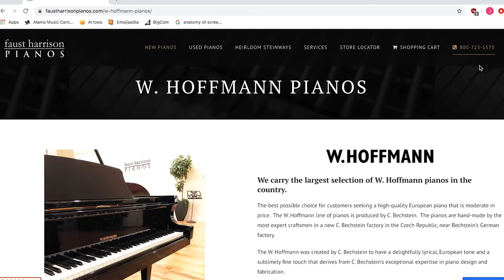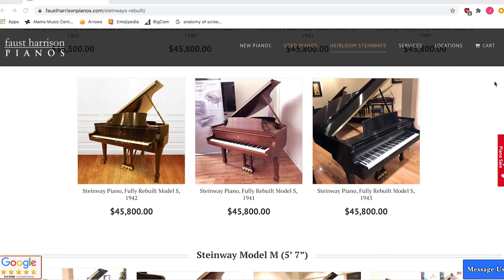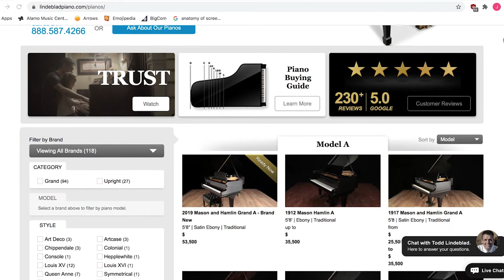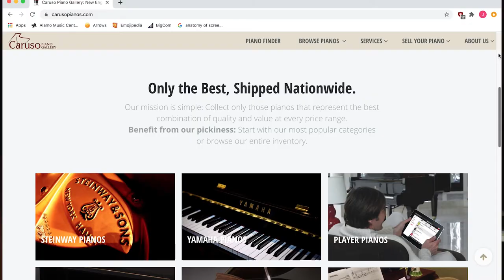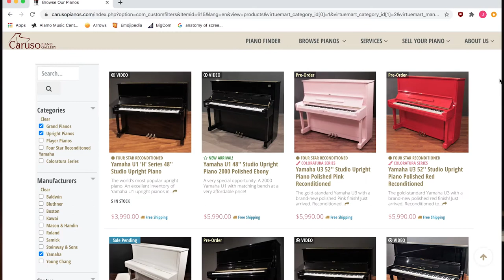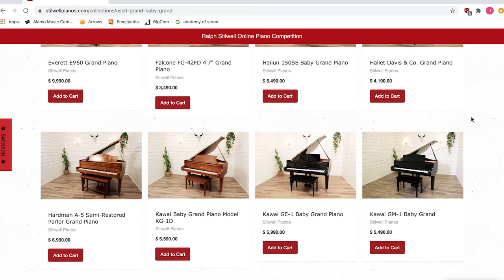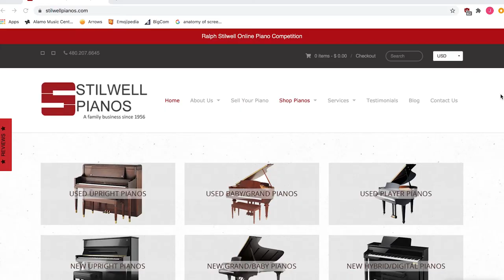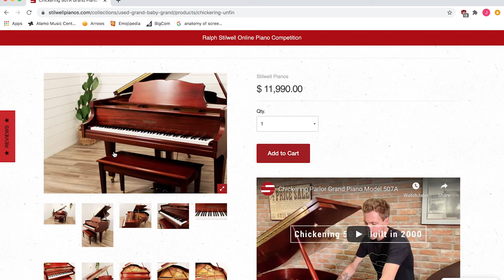Best Places To Shop Online For A Used Piano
Shopping for a used piano online can be very informative and convenient, but with a plethora of places to purchase, it can also be a little frustrating when deciding just where to buy. We strongly recommend that you purchase a pre-owned piano from a company that will take care of you after the piano is delivered. Helping you through warranty issues, insurance claims, transit, etc., are things you should look for in the company you choose to give your business. Another huge benefit to look for is a trade-in program that will allow you to apply your money spent on a piano today towards the purchase of a future upgraded piano. Many piano buyers take advantage of this trade-in when starting with an upright and then advancing to a grand piano.

In this video, we will point you to some of the best online resources to shop for a used piano online. Of course, we'd prefer is everyone chose us first when shopping for a used piano but there are times when that just doesn't make sense or isn't possible. In these situations, we often hear "Where would you recommend?" Below are a few common places to shop online for a used piano. Again, we'd love to be the first place you go to when looking to meet your piano needs, so please don't hesitate to contact us if you have any questions about a specific product first.